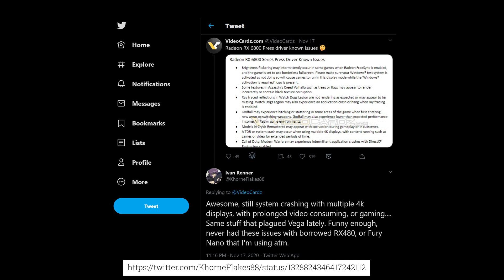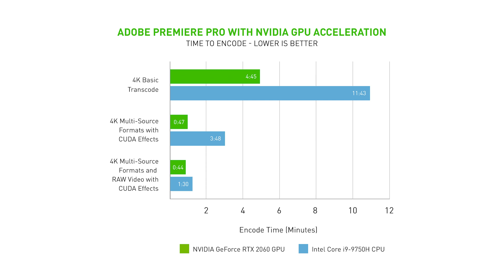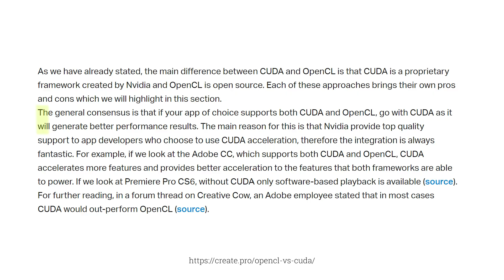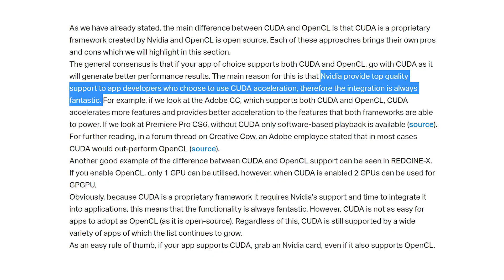Are the AMD Radeon RX 6800 XT & RX 6800 Good for Creators?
NVIDIA has long been the only feasible choice when it comes to buying a GPU for creative applications. But just recently, AMD Radeon launched their RX 6800 and RX 6800 XT which can finally compete with the best NVIDIA has to offer. At least when it comes to gaming. But as GeForce cards are also gaming GPUs and perform well in creative applications, the RX 6800 and RX 6800 XT should too, right?
Unfortunately, it isn't that easy. There are many factors that make a GPU suited for work in creative applications such as Lightroom Classic, Photoshop, Premiere Pro, After Effects, and DaVinci Resolve. In this video, I'll be explaining why AMD Radeon, despite the launch of the RX 6800 and RX 6800 XT. is still a few years away from providing a comparable solution to NVIDIA in creative applications.

00:00 Introduction
01:34 Bugs in AMD Radeon drivers
03:03 RX 6800 & RX 6800 XT hardware acceleration
04:14 AMD Radeon can't beat CUDA
06:30 NVENC
07:15 AMD Radeon isn't for streamers
07:45 Why I don't recommend the RX 6800 & RX 6800 XT for creative applications